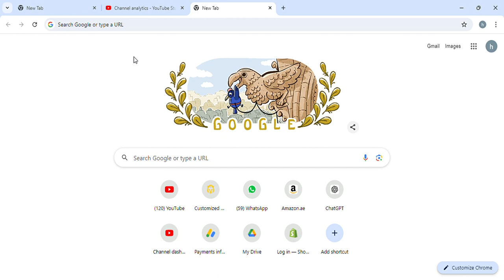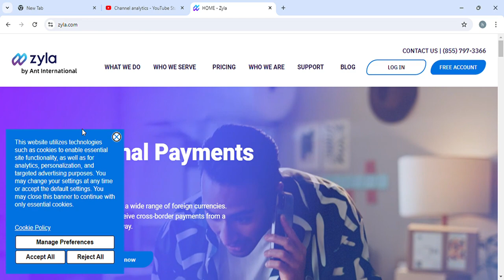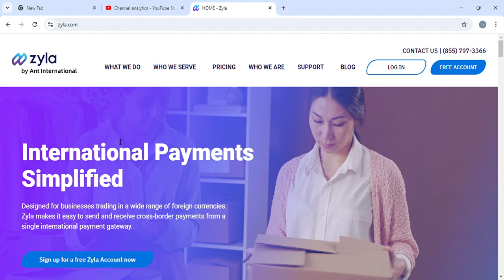WISE BANK ALTERNATIVE FOR PAKISTANI AS USA LLC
Now a days usa wise is suspended  due to pakistani passport so one bank is coming which can easily made and easily verified by amazon so in detail i will tell you about bank